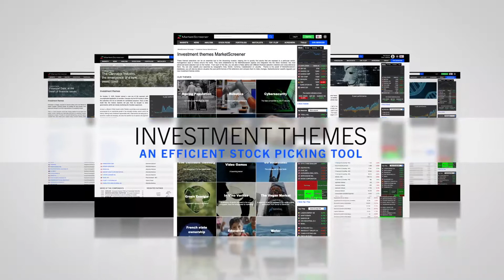Access our Investment themes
Discover our investment themes - a selection of global stocks picked by our team of experts - to take advantage of "mega trends".

Find our lists of securities, in the form of portfolio with sectoral and geographical exposures categorized according to their fundamentals.

Browse through these lists with our screening tools.

Themes include Cybersecurity, Cannabis, Strategic metals, The Vegan market, Video games, Basketball, and Financial data.